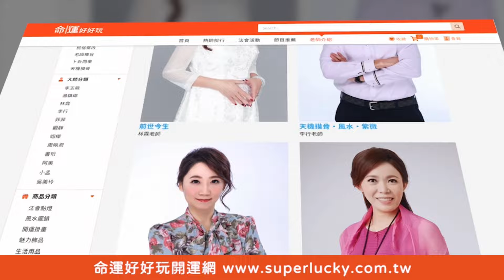夫妻離婚後的三守則！苦苓說狠話：當作我死了！【新聞挖挖哇】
往事就讓它過去千萬別再提！苦苓分享夫妻離婚後要遵循的三個守則！